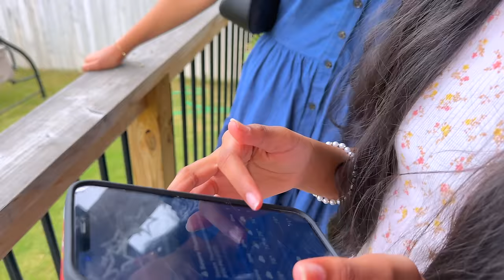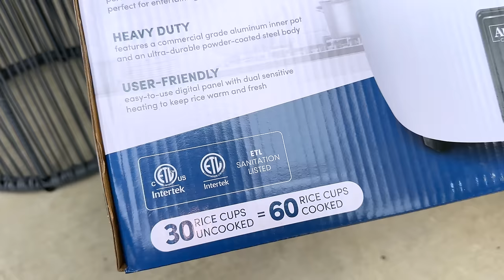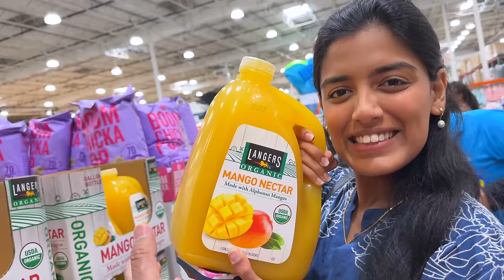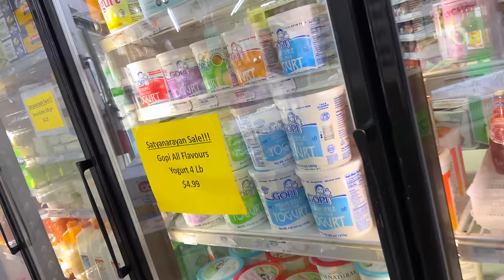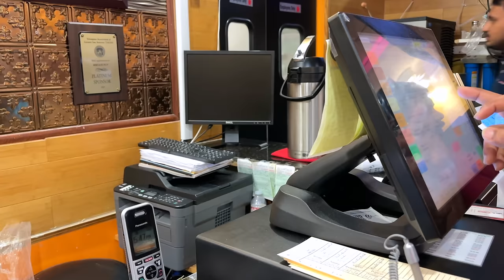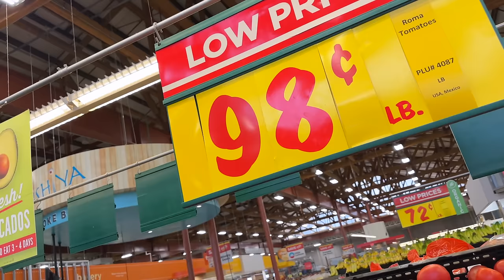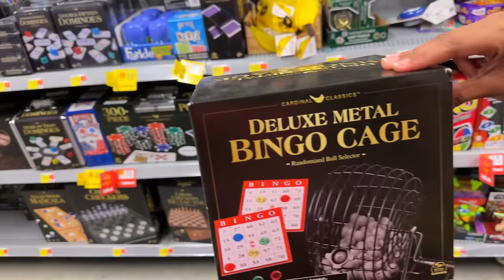Family Friends వస్తున్నారు🥳 | VAAS Family | Telugu Vlogs